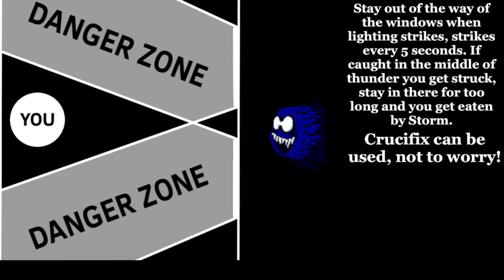Storm | Fanmade doors entity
Storm stops you and puts you in his little game, try to avoid the thunder or get struck and eaten!

[Achievements]

“Next time, bring an umbrella.” Survive Storm.

“Under the weather.” Use the Crucifix on Storm.